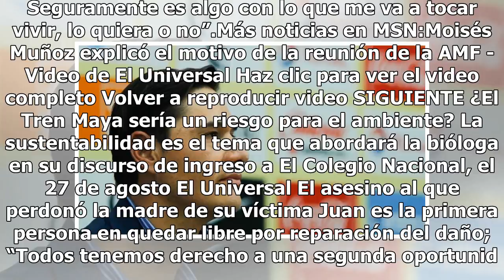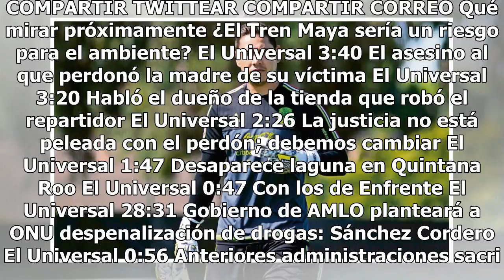No tengo nada que reprocharle al futbol: Moi Muñoz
Jugar en cinco equipos del futbol mexicano además de una Copa Oro y una de Concacaf con Selección Mexicana es para Moisés Muñoz un “balance positivo” al término de su carrera como portero profesional. Por lo que agradeció las oportunidades brindadas por la cancha y la vida que ahora tiene con una fa...